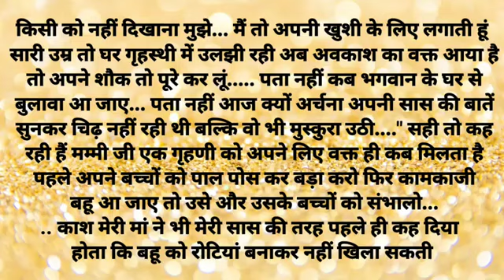suvichar ll motivational hindi story ll emotional heart touching moro story